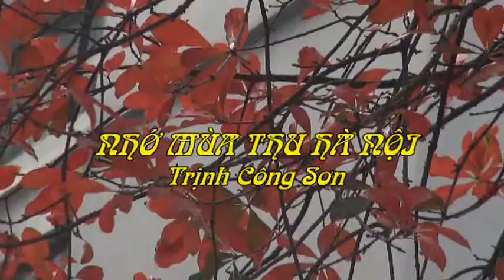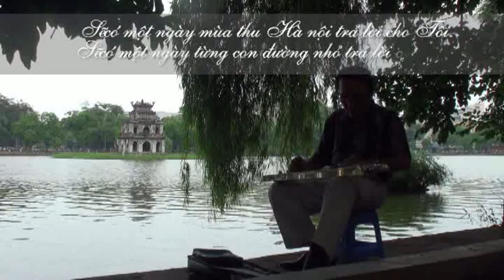NHỚ MÙA THU HÀ NỘI Trịnh Công Sơn Guitar Hawaii CAODZAN 01DVD118